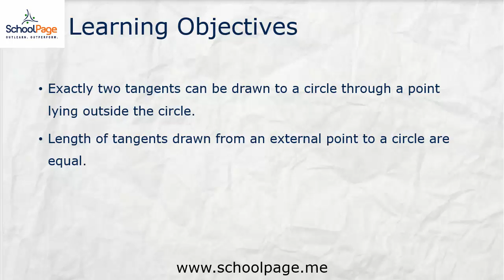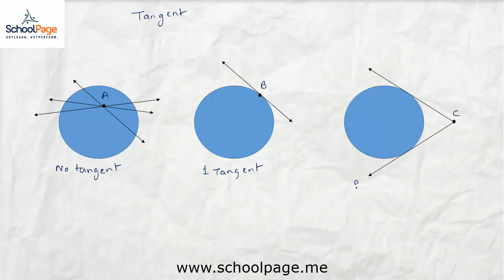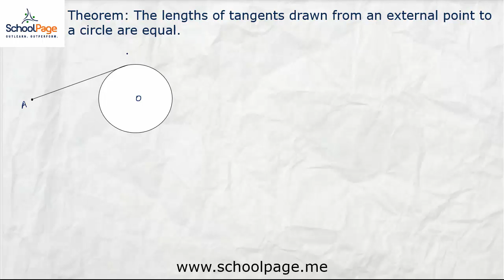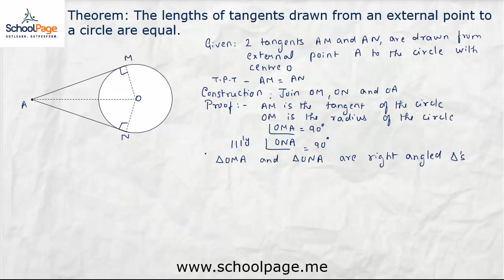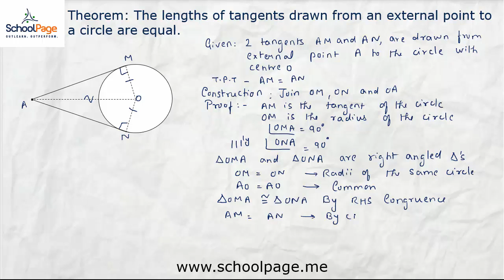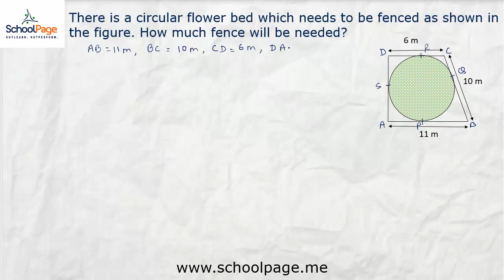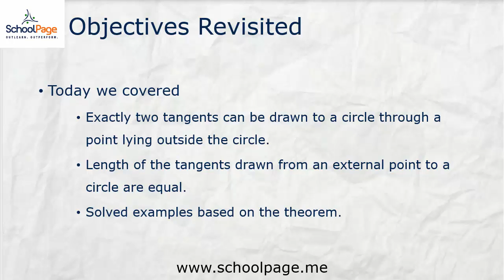2 Tangent from an external point revised